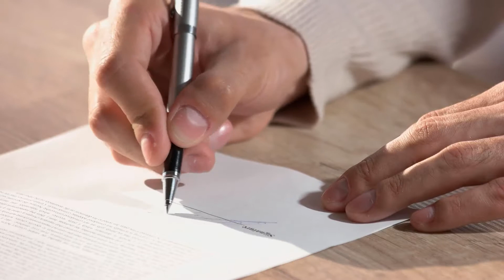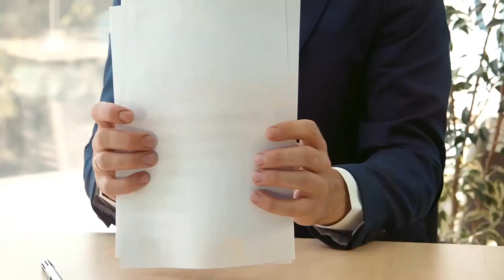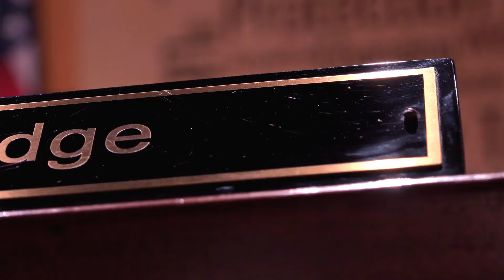What is the Raines Law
The Raines Law is a historical act of legislation from New York state, banning sales of alcohol on Sundays except in hotels. While the law was ostensibly about a liquor tax, the real purpose was to curb alcohol consumption, reflecting the wishes of members of the teetotaling movement who wanted to see a ban on all alcohol sales and consumption. History has overshadowed the Raines Law with Prohibition, a sweeping national law limiting access to alcohol, but at the time, it provoked angry responses among many New York residents and attracted substantial media coverage.